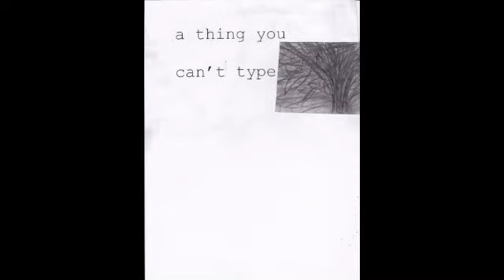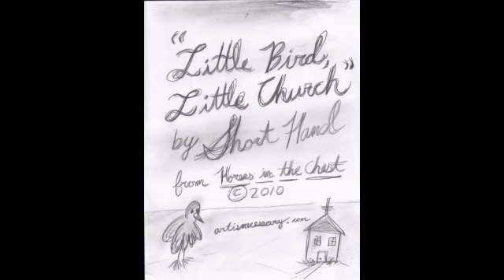Little Bird, Little Church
from Horses in the Chest, by Short Hand